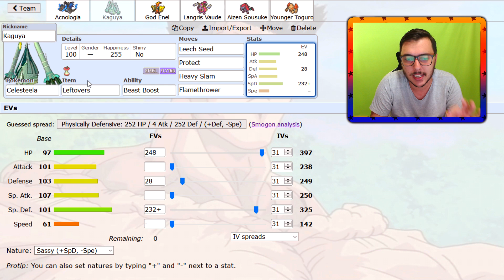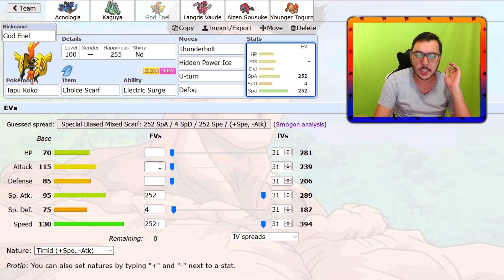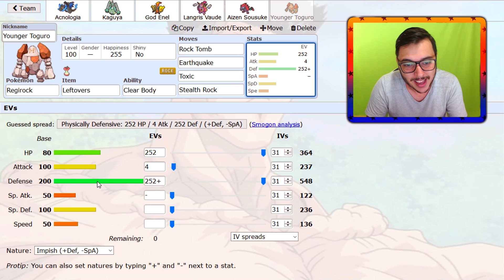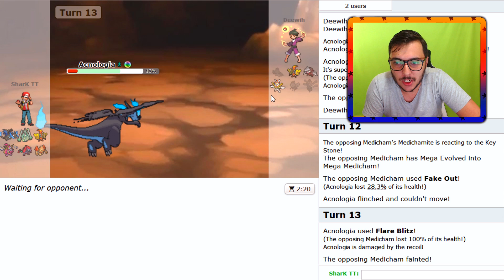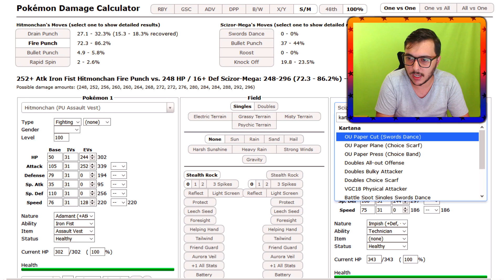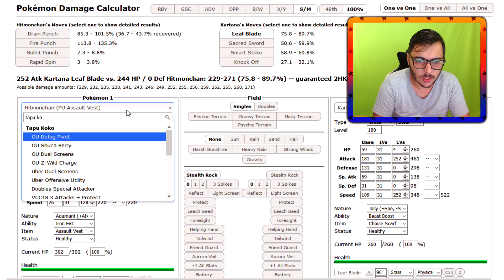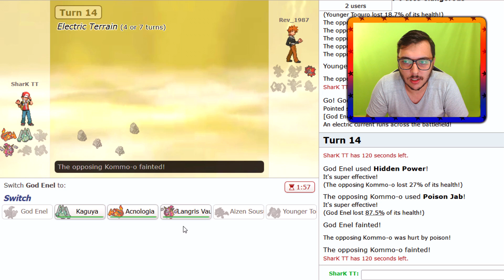TIMES TEMÁTICOS #19 - VILÕES DE ANIMES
Sejam bem vindos ao TIMES TEMÁTICOS! Quadro do canal onde vocês escolhem/sugerem temas ou até mesmo Times inteiros de determinado tema, e eu faço um vídeo usando um Time com este tema.

Essa semana, o tema do TIMES TEMÁTICOS é: VILÕES DE ANIMES!

Para participar basta deixar nos comentários mesmo o Tema/Time, que se você for escolhido vai aparecer aqui no canal ;)

★ Instagram do Canal:
▶ sharktuxaoficial

\o/